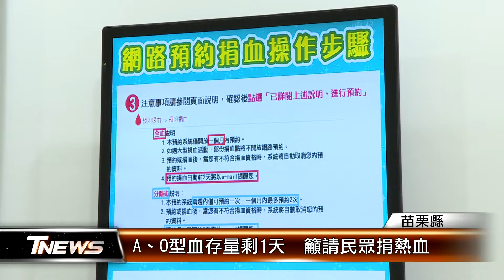A、O型血存量剩1天 籲請民眾捐熱血│T-NEWS聯播網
年節期間、本土疫情延燒，再加上天候欠佳，種種因素影響民眾出門意願，根據捐血中心統計，桃竹苗地區血庫告急，所有血型存量都剩不到2天，幾乎已無法正常供應醫院救助病患，苗栗捐血站呼籲大家發揮愛心踴躍捐血。